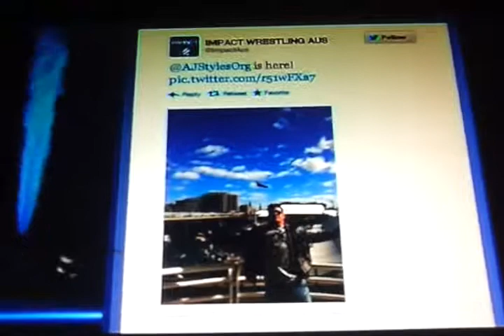Impactwrestling kurtangle confronts jamestorm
Impactwrestling 8/2/12
Kurt angle confronts jamestorm about aces and 8$